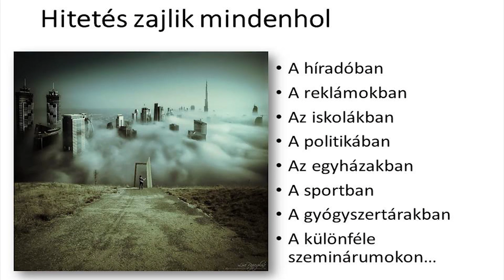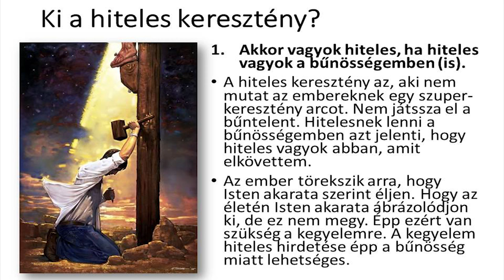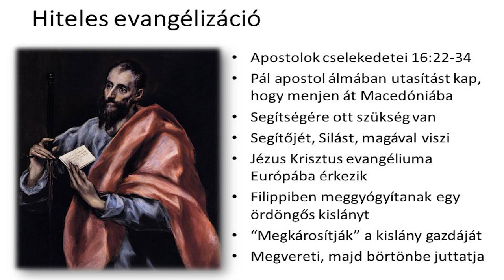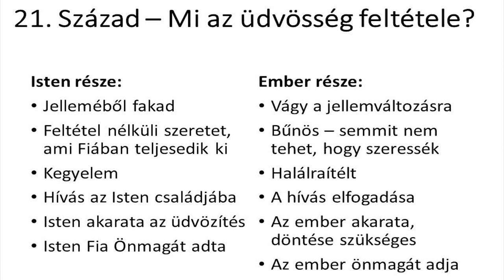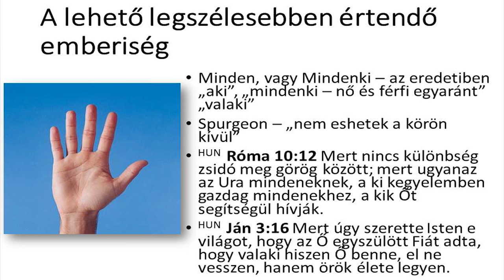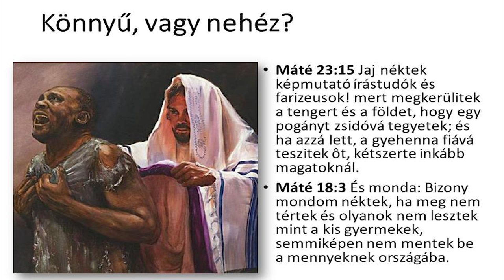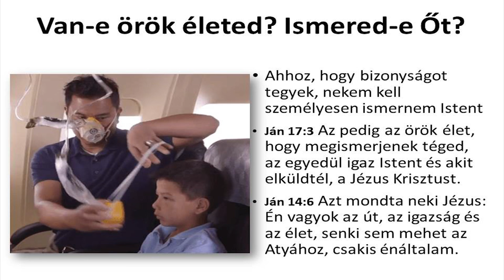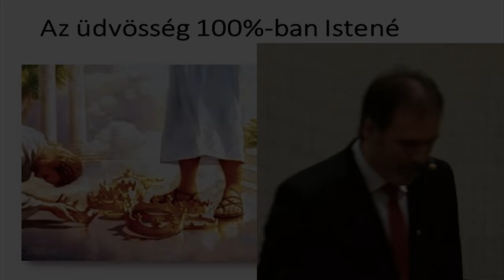Hitetés vagy hiteles evangélizáció - Kovács-Bíró János